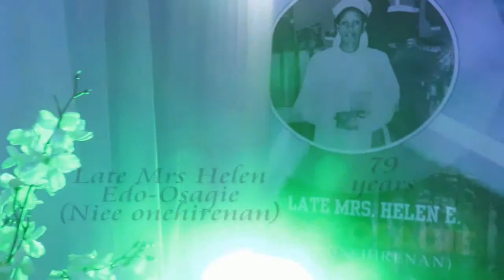buried ceremony of late Mrs Helen e.edo-osagie( aged 79years